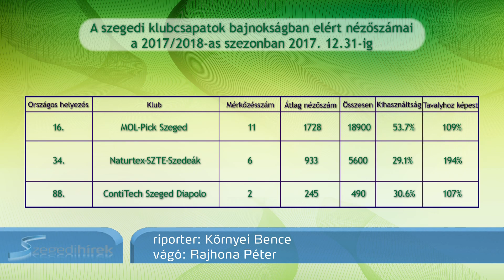Szegedi Hírek Egyre több a szurkoló 2018.01.09.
A legtöbben a MOL-Pick Szeged mérkőzéseire látogattak ki a szegedi klubok közül 2017/2018-as szezon őszi felében -ez derült ki a sportstatisztika.blog.hu adataiból. A honlap az összes magyar elsőosztályú klubcsapat népszerűségét elemezte. A képzeletbeli szegedi dobogó második fokán a Naturtex-SZTE-Szedeák található, Juhos Leventéék találkozóira a tavalyi szezonhoz képest, ősszel csaknem kétszer annyian váltottak jegyet. A harmadik helyen a ContiTech Szeged férfi vízilabda együttes áll.
A sportstatisztika.blog.hu felmérései szerint városunkban a MOL-Pick Szeged mérkőzéseire voltak a legtöbben kíváncsiak a 2017/2018-as szezon őszi felében. Fontos kiemelni, hogy ezek az adatok csak a hazai bajnoki találkozókra vonatkoznak. A Pastor alakulatot tizenegy mérkőzésen, átlagban több mint ezerhétszázan biztatták, és összesen tizennyolcezer kilencszáz néző volt kint. A Sportcsarnok lelátójának tehát több mint fele foglalt volt, és ez a tavalyi évhez képest kilenc százalékos növekedést jelent. Tovább nőtt a Naturtex-SZTE-Szedeák gárdájának népeszerűsége is. A kosármeccseken ezerhez közelít az átlag nézőszám hat találkozó után, összesen 5600-an váltottak jegyet. Ez ugyan nem éri el a csarnok 30 százalékos kihasználtságát, de Magyarország valamennyi első osztályú klubcsapata közül a Szedeák produkálta a legnagyobb nézőszám növekedést, a tavalyi szezonhoz képest, 94%-kal többen mentek ki szurkolni. A ContiTech Szeged férfi vízilabda csapatának adatai kicsit csalókák, hiszen mindössze két hazai mérkőzést játszottak ősszel, közel háromszázan így is kíváncsiak voltak a Varga tanítványokra. Harmada így is megtelt a felújított uszoda nézőterének, ez pedig hét százalékos növekedést jelent a tavalyi szezonhoz képest, de teljes képet majd csak a tavaszi szezon elemzésével kaphatunk.